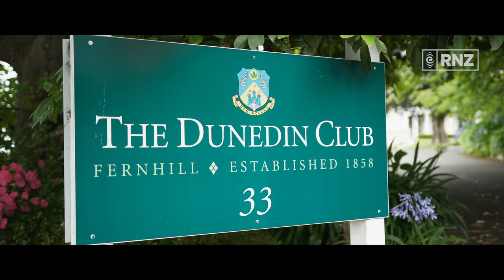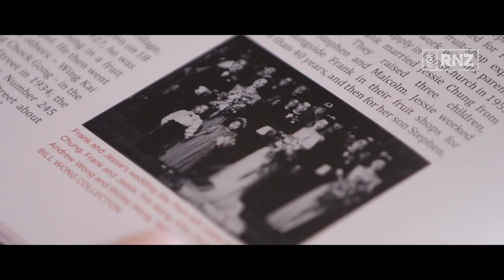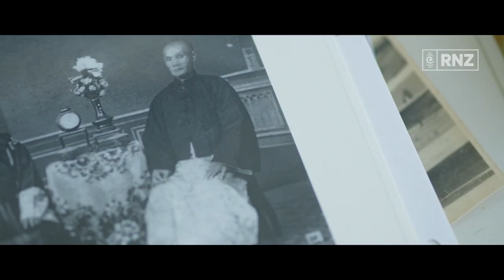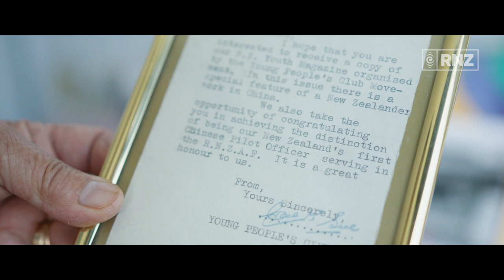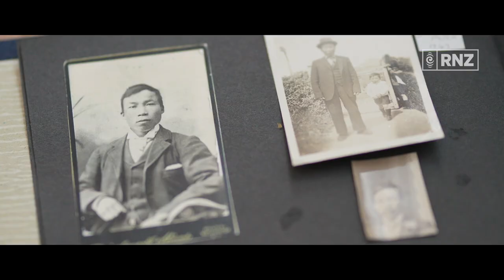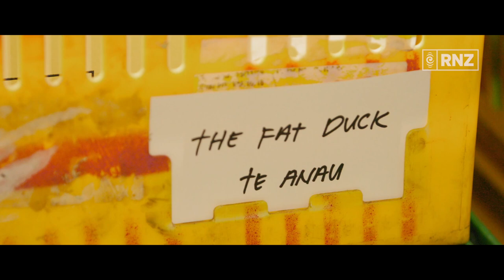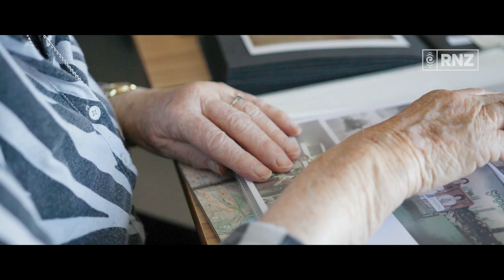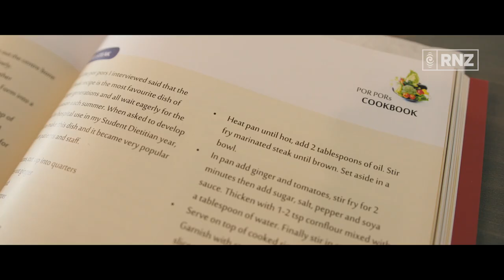GIANTS | S1 Ep1 | The Chinese community of Dunedin | RNZ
Every year, families relocate to New Zealand from a diverse range of cultures that share a deep respect for whānau (family), community and whakapapa (ancestry).

In the seven-part video series Giants, we learn how these new New Zealanders see themselves as standing on the shoulders of their ancestors – 'giants' who paved the way for their own descendants to settle here and live lives that are meaningful. Discover how New Zealand's migrant communities are creating a fresh legacy while staying connected to their own cultures.

In this episode, we meet the Chinese community in Dunedin and learn about one of Aotearoa’s most established migrant communities.